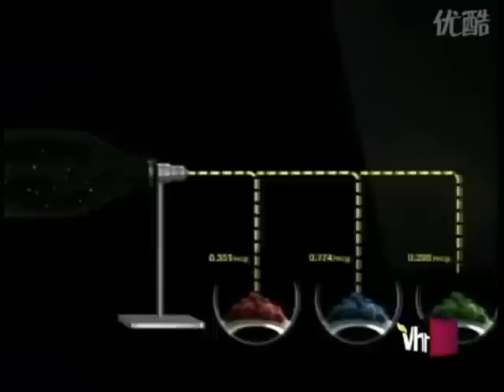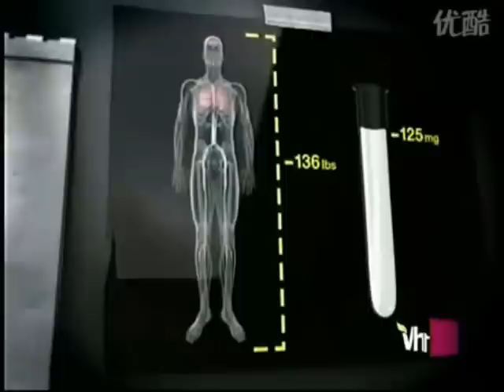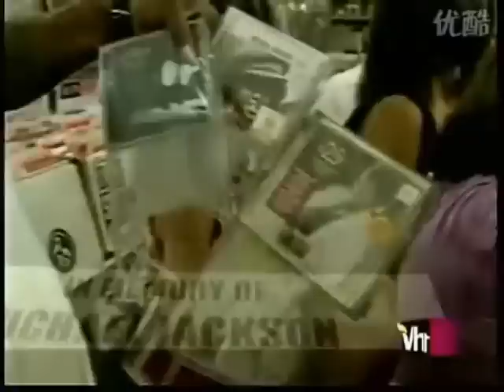Famous Crime Scenes - Michael Jackson 2/2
The second part of VH1's special on Michael Jackson's death.